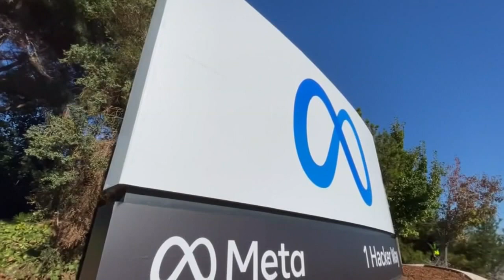Meta sued by states for allegedly harming young people's mental health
Pennsylvania, New Jersey and Delaware are among 39 states aking action against Meta, formerly known as Facebook, for allegedly harming young people's mental health.